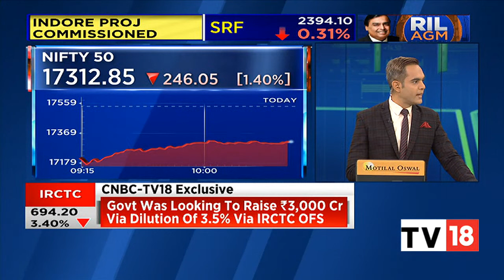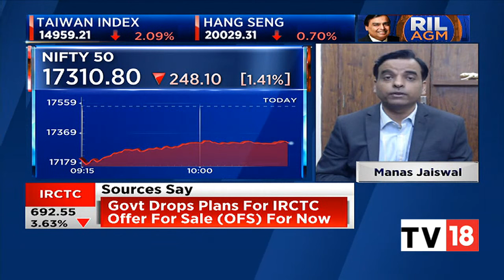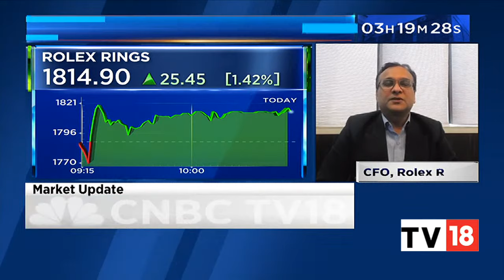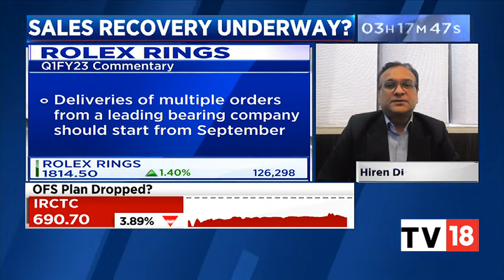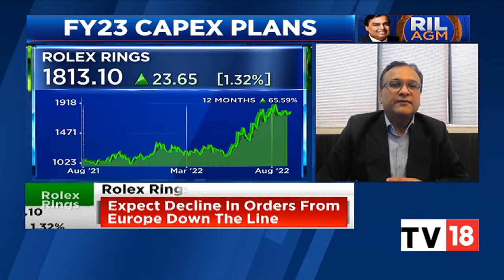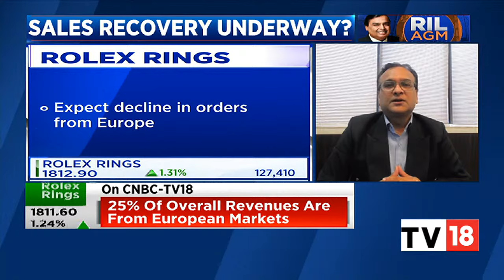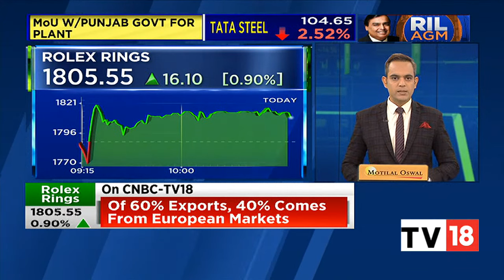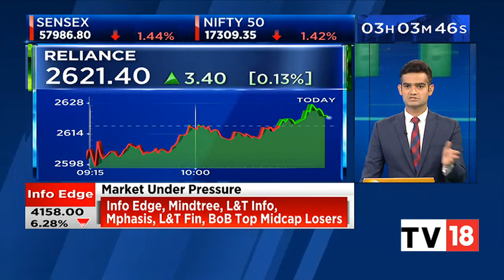Sensex, Nifty Off Day's Low, I.T. Index Falls Most In Over Three Months | Chartbusters | CNBC-TV18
Indian shares fell today, led by losses in information technology and realty stocks, taking cues from U.S. Federal Reserve signalling aggressive rate hikes.

Fed Chair Jerome Powell's promise of policy "pain" to contain inflation quashed hopes that the central bank would soften its rate hike stance to prevent an economic slowdown.

n18oc_business